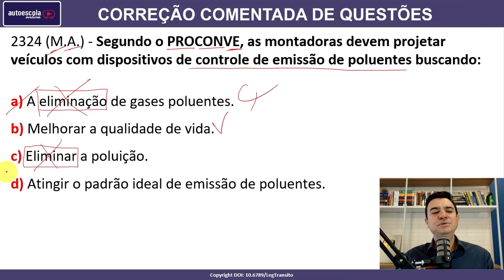Segundo o PROCONVE, as montadoras devem projetar veículos com dispositivos de controle... #2324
2324 (M.A.) - Segundo o PROCONVE, as montadoras devem projetar veículos com dispositivos de controle de emissão de poluentes buscando:

a) A eliminação de gases poluentes.
b) Melhorar a qualidade de vida.
c) Eliminar a poluição.
d) Atingir o padrão ideal de emissão de poluentes.

SIMULADOS ATUALIZADOS